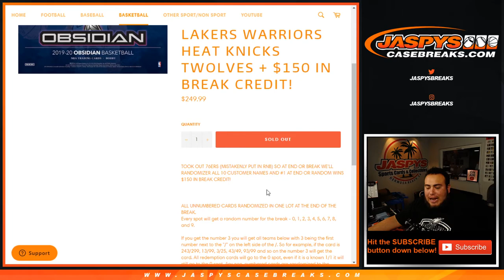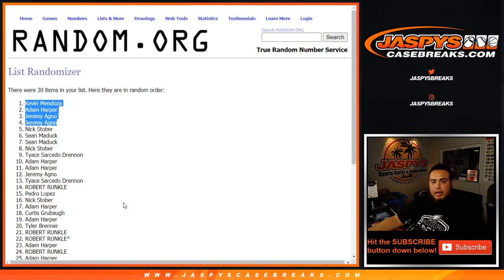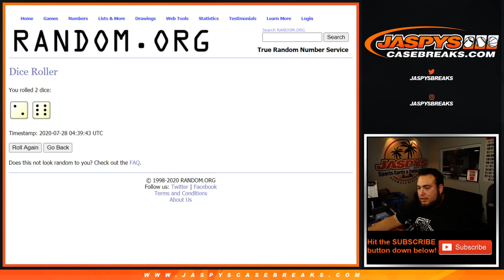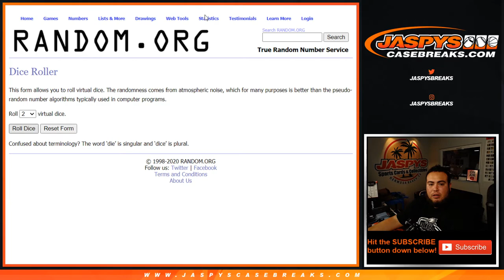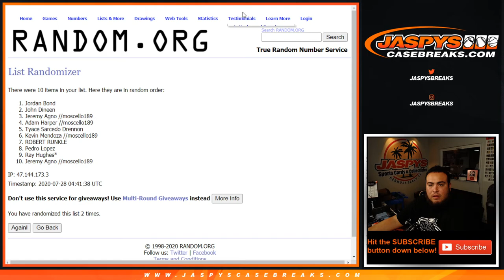M. 7/27 - 2019/20 PANINI OBSIDIAN NBA PYT #4 12BOX -- RNB 7 TEAMS + $150 IN BREAK CREDIT!